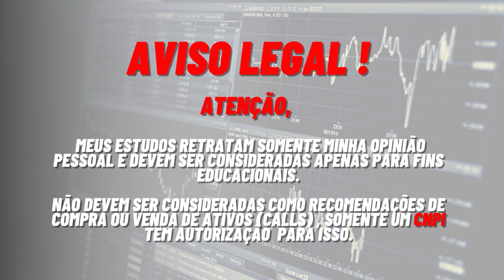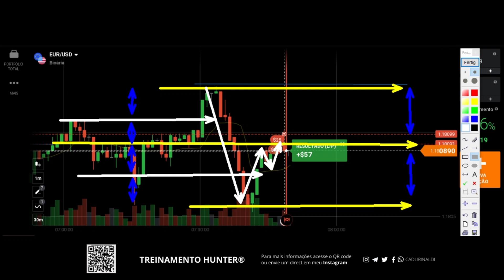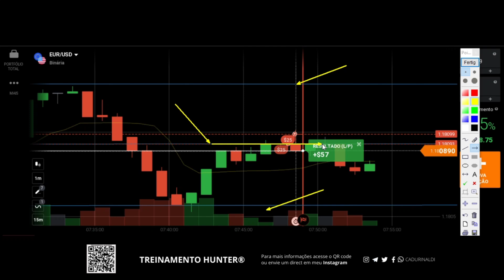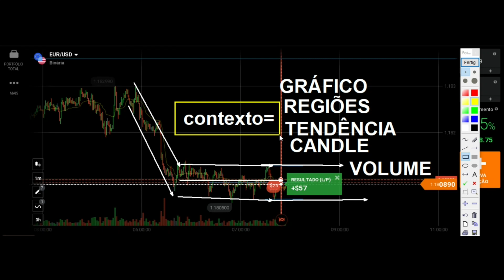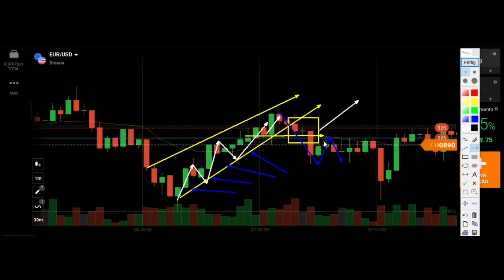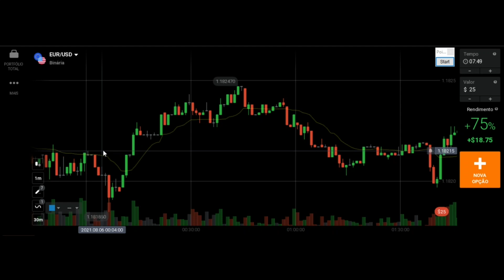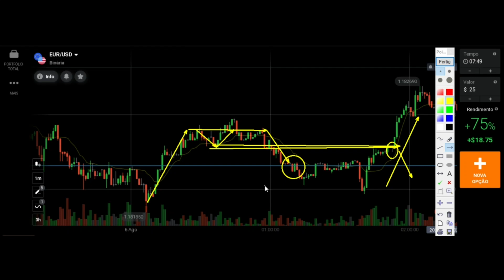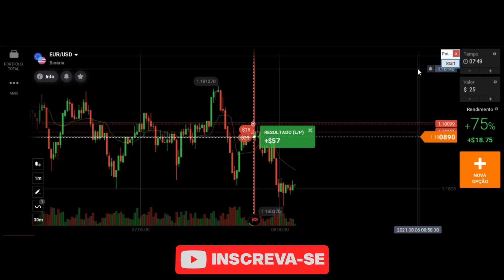APRENDA A LER AS VELAS DE CORREÇÃO OU REVERSÃO | DESCOMPLICA OPÇÕES BINÁRIAS E SEJA ASSERTIVO.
Aprenda a ler as velas de correção e reversão - Descomplica opções binárias e seja assertivo.

(Envie suas dúvidas para meu Direct do Instagram).

Segue abaixo a indicação de um Ebook sobre análise gráfica DESCOMPLICANDO a análise gráfica
Aprenda a ler as velas de correção e reversão no gráfico - descomplica opções binárias e seja assertivo.

Existem velas que indicam um padrão de correção no movimento do gráfico e existem velas que indicam reversão da tendência no movimento do gráfico.

Você trader iniciante têm que entender que velas de correção ou velas de reversão só influenciam nas operações se esses padrões estão inseridos em um contexto gráfico.

Descomplica OB de uma vez por todas - entenda como analisar o gráfico utilizando a análise gráfica em opções binárias.

Você pode identificar pontos de simetria na análise gráfica com o contexto e aplicar a leitura de vela a seu favor.

Veja nesse vídeo como eu utilizo a leitura de vela para correção ou reversão no gráfico de opções binárias | IQ Option.

🚨Links importantes🚨